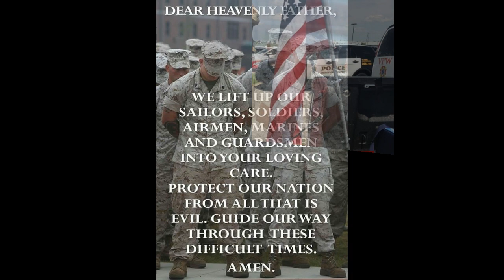Casey Branson serving America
Recently deployed to Iraq to serve his country.